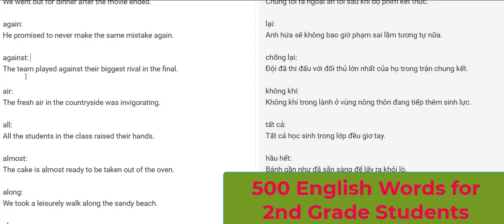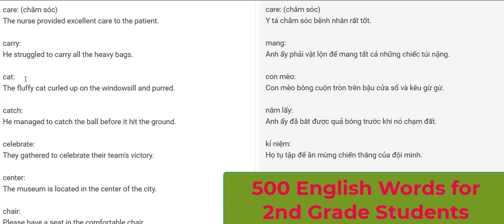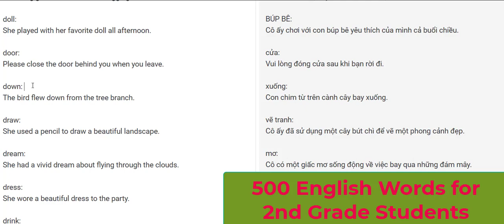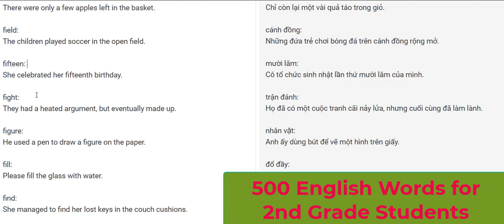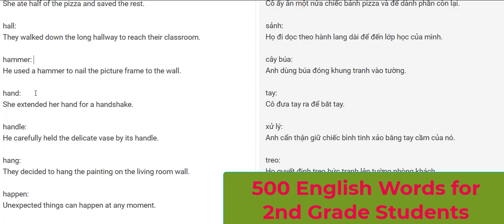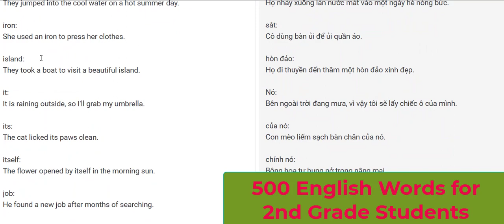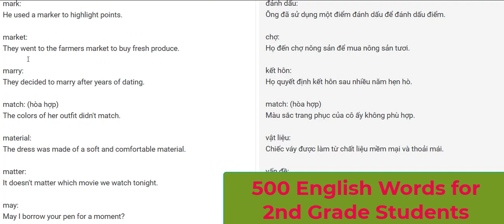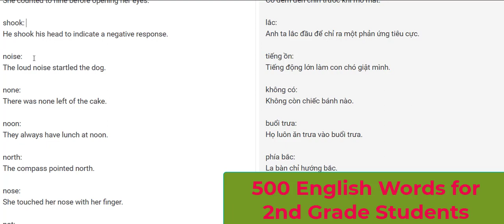500 English Words for 2nd Grade Students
Learn 500 English Words for 2nd Graders